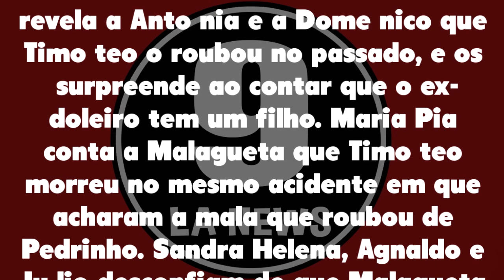Pega Pega 23/10/21 - Capítulo 84 de sábado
Assistir o que vai acontecer em Pega Pega de sábado 23 de outubro de 2021